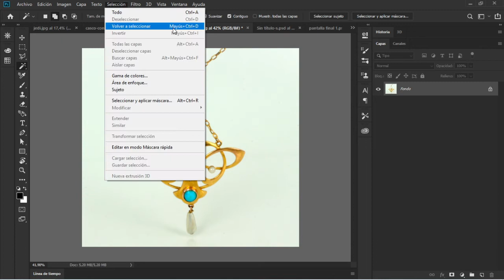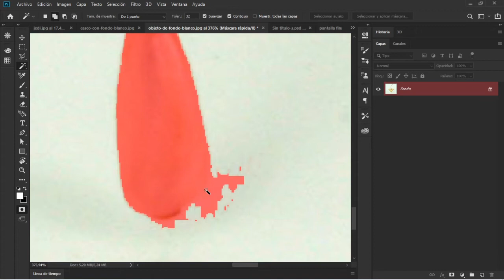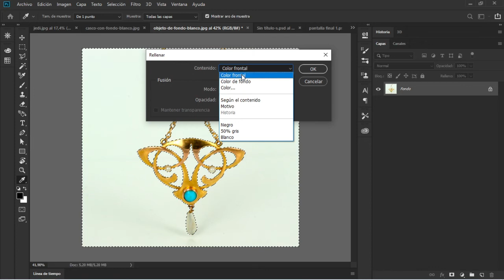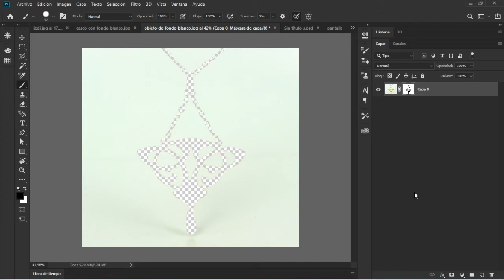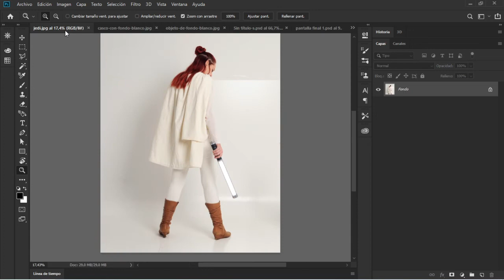👈 Como QUITAR el FONDO de una Imagen en Photoshop [ Con Tolerancia Magica ]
Te enseño Como Quitar el FONDO BLANCO fácilmente con estos consejos
¿Conoces las mejores herramientas para eliminar FONDOS DIFICILES con Photoshop ?